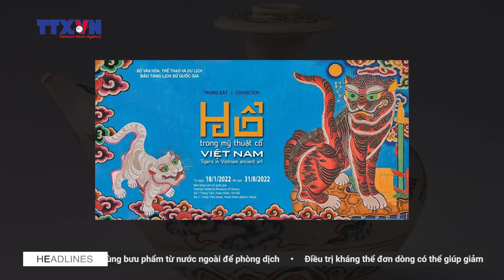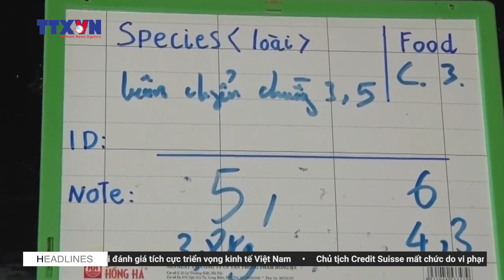Tin nóng ngày 19/1: Những chú hổ gây xôn xao mạng xã hội